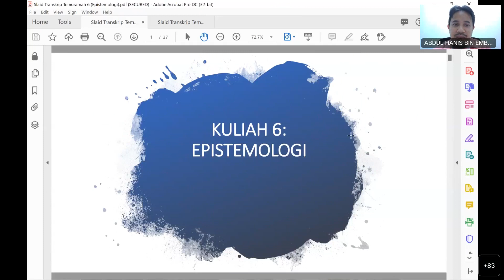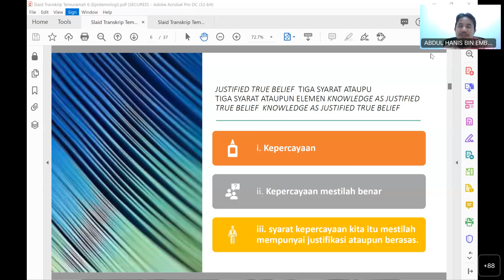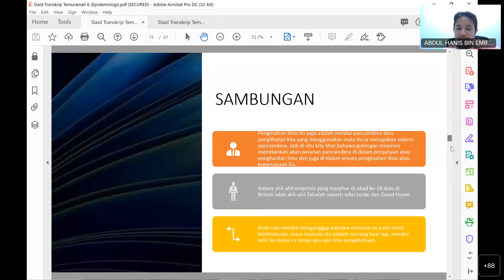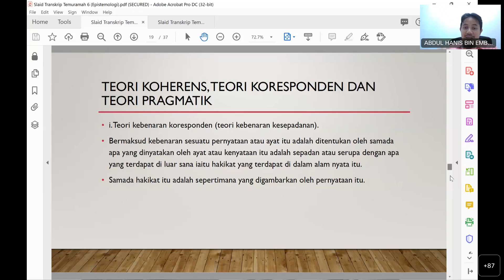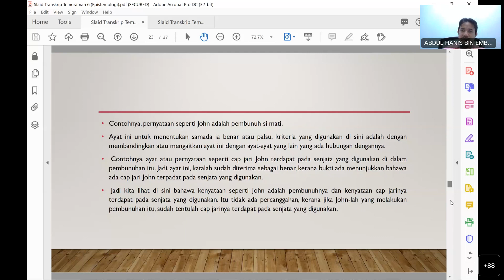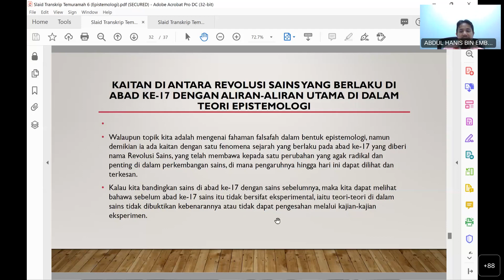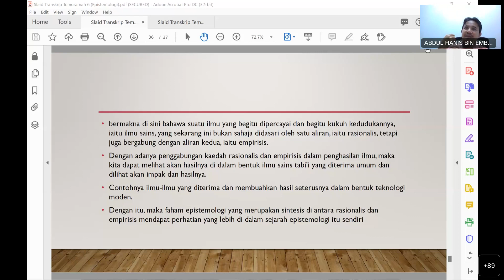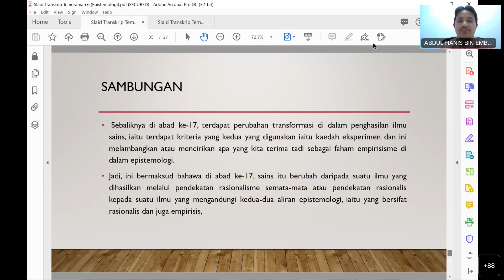UMT Falsafah & Isu Semasa (Kuliah 6): EPISTEMOLOGI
Video ini merupakan perbincangan berkaitan pengenalan falsafah. Termasuk dalam kategori falsafah ialah epistemologi. Moga bermanfaat kepada para pendengar. Terima kasih.